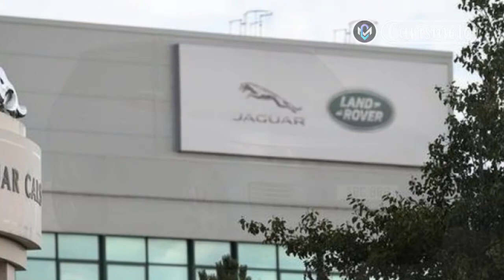Future Cars; 2025 Land Rover Range Rover Spearheads a Luxury EV SUV Assault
WHAT IT IS: Land Rover's first production EV.

WHY IT MATTERS: All forthcoming Land Rovers—the smaller Discovery Sport and Range Rover Evoque, and the larger Defender, Discovery, and Range Rover models—will be built on one of two convergence architectures that allow for both hybrid and battery electric versions of the same vehicle. Six all-electric Land Rovers are due for launch in the next five years, and JLR CEO Thierry Bolloré says 60 percent of Land Rover's lineup will be battery powered by 2030.

PLATFORM AND POWERTRAIN: Land Rover's two new platform architectures are called MLA (Modular Longitudinal Architecture) and EMA (Electric Modular Architecture). MLA is designed for the bigger Land Rovers—the Defender, Discovery, and Range Rover families—and EMA will underpin the next-generation Discovery Sport and Range Rover Evoque models. Land Rover will build MLA-based models in its famed Solihull plant, and it will build EMA models in the company's Halewood factory, where it produces today's Discovery Sport and Range Rover Evoque.

The convergence platform strategy offers manufacturing flexibility but results in a heavier and more compromised architecture because of the need to accommodate two completely different powertrains. However, as Bolloré insists, Land Rovers must remain the most capable SUVs in their segment. That includes having internal combustion engine models able to operate in remote areas; the convergence platform is probably the best solution in the intermediate term. Bolloré says Land Rover "will achieve zero tailpipe emissions by 2036," by which time we can assume all models will be built on a dedicated BEV platform.

Regards,